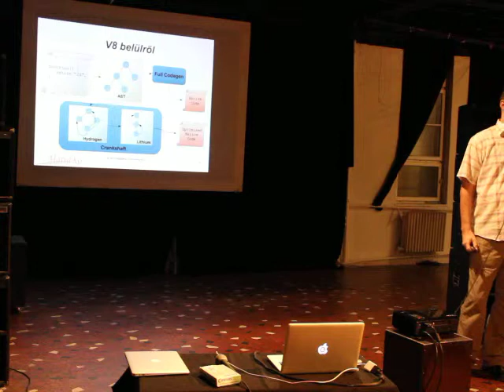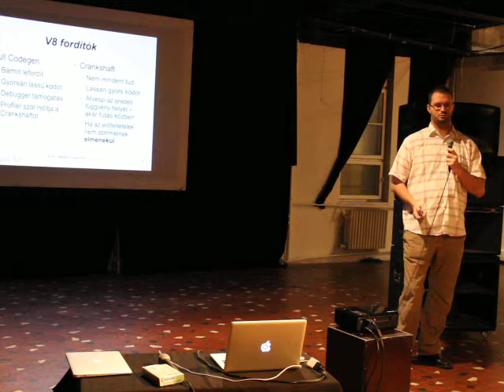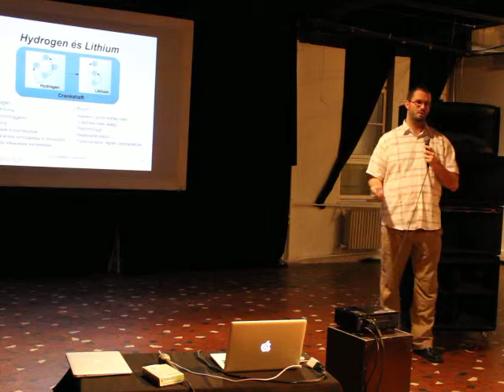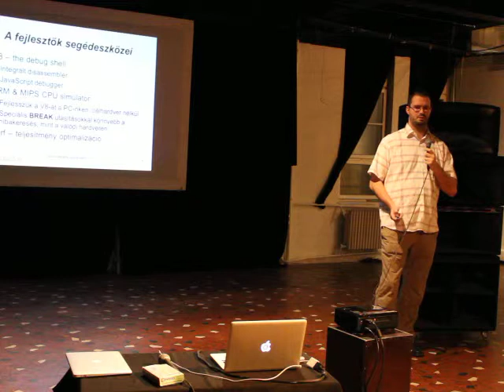Kis Gergely (MattaKis Consulting Kft.): V8 Crankshaft alulnézetben